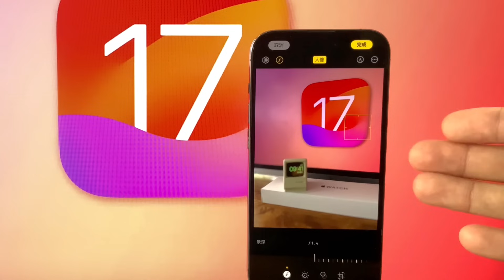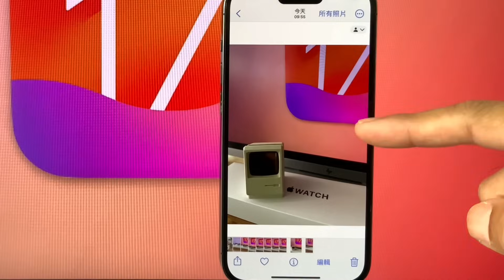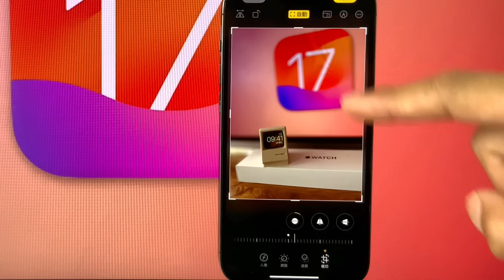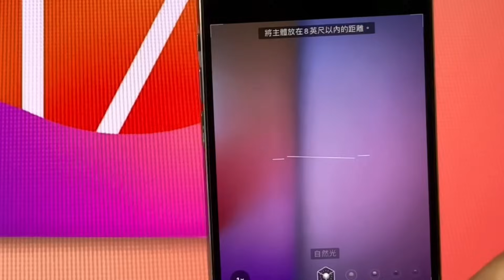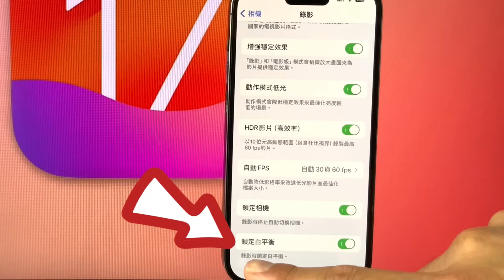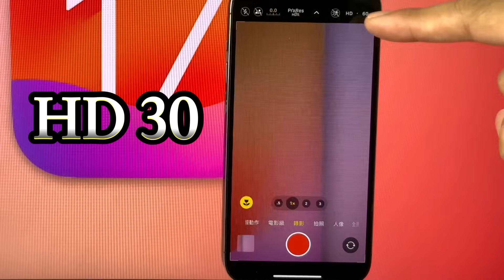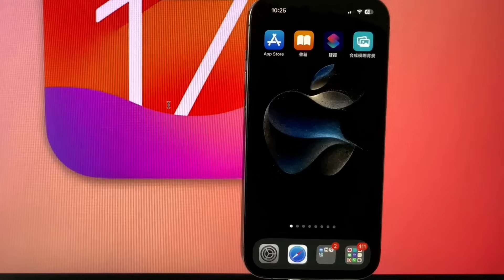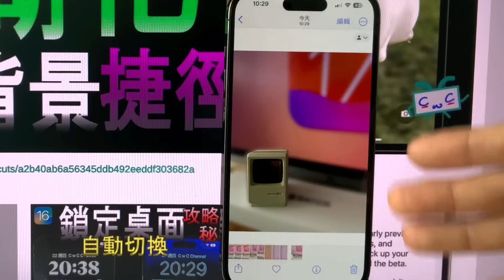【iOS 17相機📷】人像模式— 完整攻略＋秘技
iOS17相機有許多功能可以使用，這個影片介紹攻略＋秘技！

影片：
1、人像模式新功能 0:58
2、人像模式編輯：02:38
3、水平儀 04:19
４、鎖定白平衡04:54
５、切換照相品質06:00
６、 合成模糊背景07:51

《《《《《《好書》》》》》》》》
⭐️⭐️⭐️⭐️⭐️【iOS 17完整秘笈 📕-- 八大類 超過300+更新】